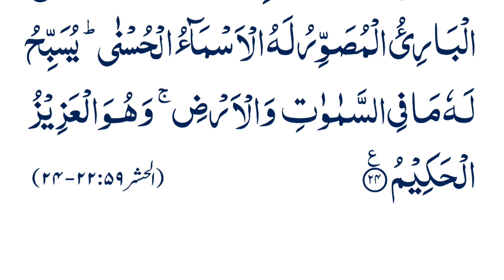Surah Hashr ki Akhri 3 Ayat ki Tilawat (22-24) | Huwallaa hullazee laa ilaha | Surah Hashr 3x